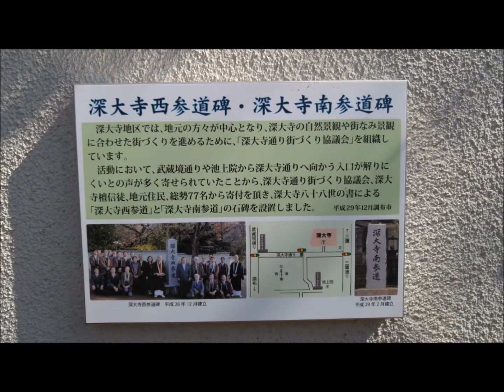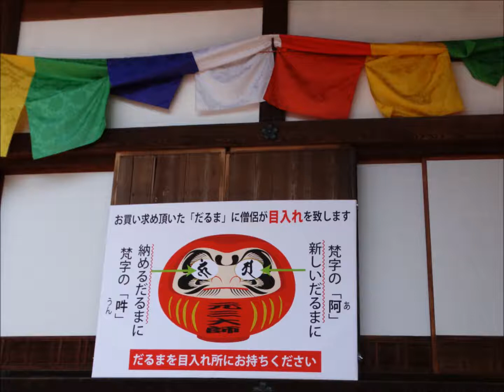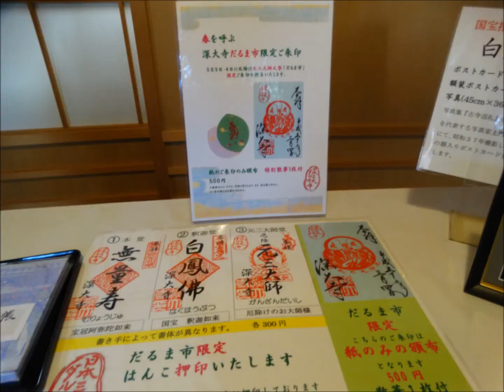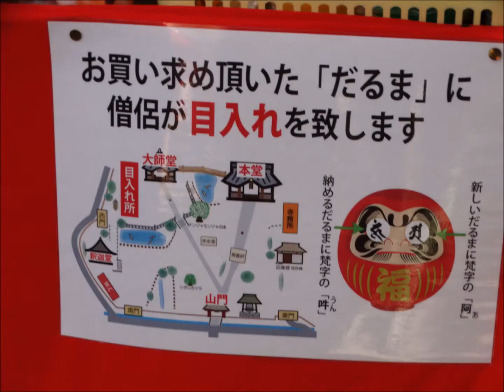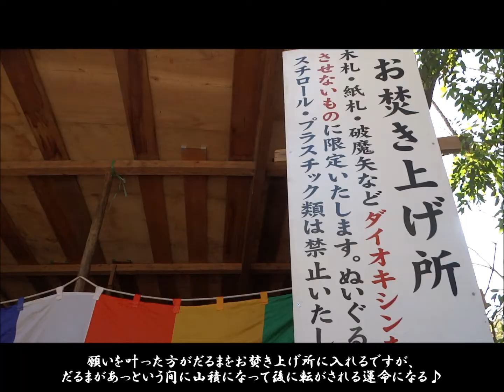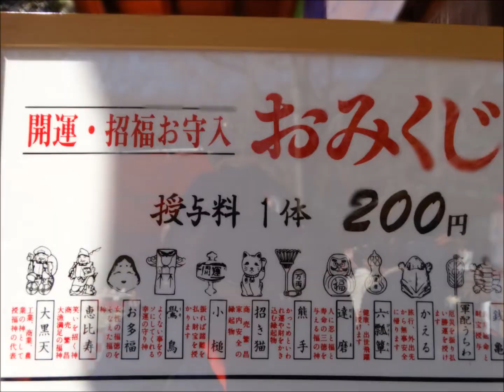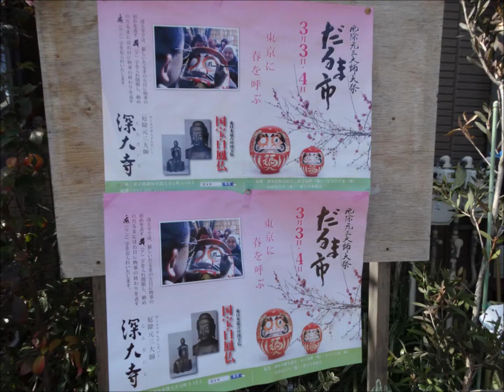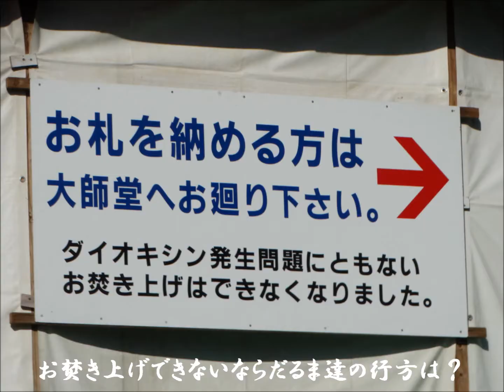深大寺だるま市